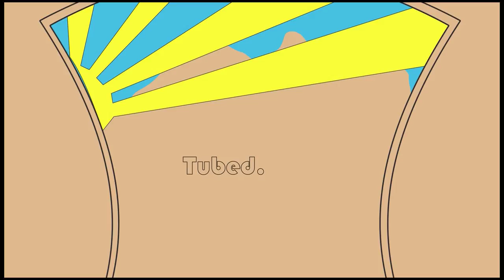handmade.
Short Ski Film using all GoPro footage.

Sking by Ryan Price, Mike Cullen, Devin Price